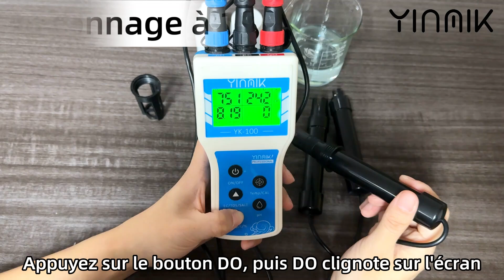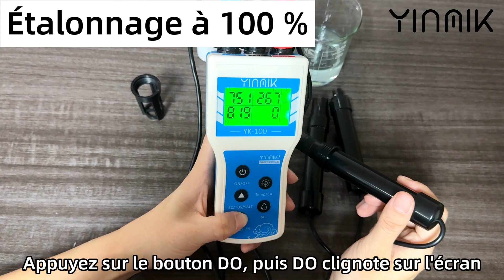Étalonnage de l'oxygène dissous YK-100